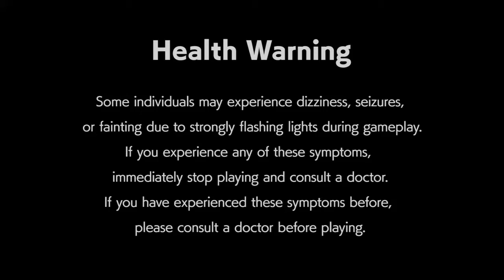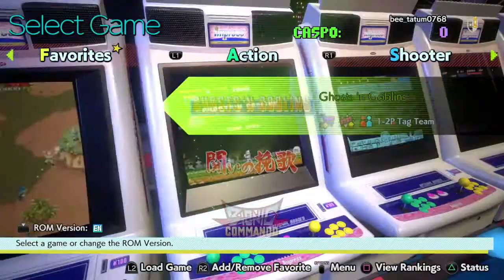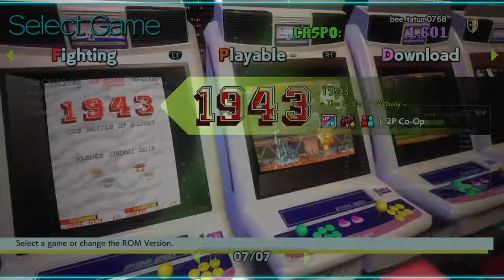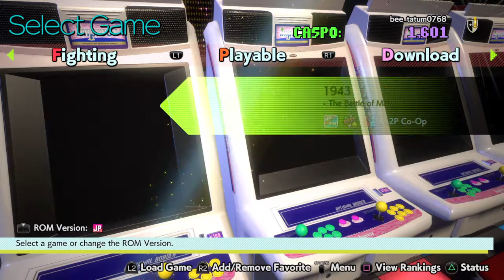Capcom Arcade Stadium Quicklook